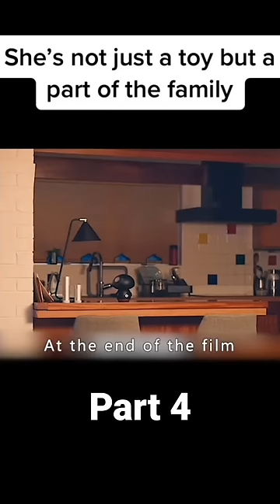The Robot Doll